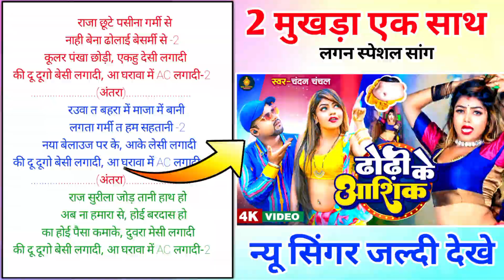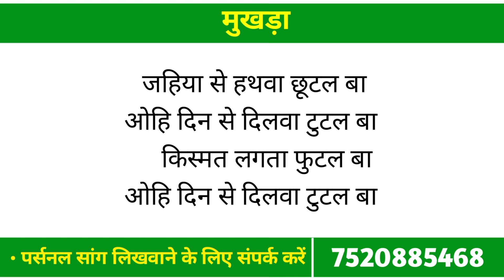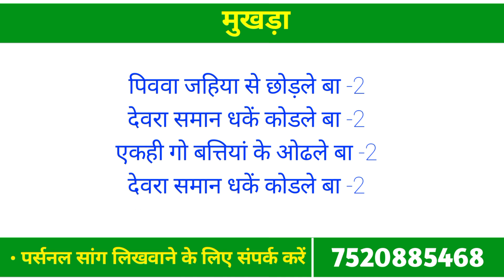📝 2 मुखड़ा एक साथ | ढोढ़ी के आशिक | Dhodi Ke Aashiq | Likha Hua Bhojpuri Song गाना कैसे लिखे 2023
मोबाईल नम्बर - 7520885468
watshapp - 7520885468